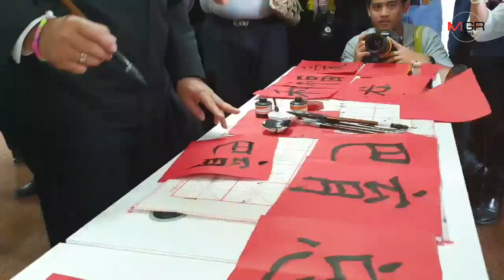“ลุงตู่” อ้อนคนคอน “รักจั่งฮู้” ขอให้รักรัฐบาล พบใครทุจริตให้แจ้งมา รับมีคลื่นลมแต่เดี๋ยวก็สงบ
13/09/2019 “ลุงตู่” อ้อนคนคอน “รักจั่งฮู้” ขอให้รักรัฐบาล พบใครทุจริตให้แจ้งมา รับมีคลื่นลมแต่เดี๋ยวก็สงบ

นายกฯ พบปะชาวนครฯ ที่โรงเรียน อบจ.1 อ้อน “รักจั่งฮู้” บอกไม่ได้มาหาเสียง แต่มาขอความร่วมมือ ขอให้รักรัฐมนตรี รักข้าราชการ ใครไม่ดีให้แจ้งมา โดยเฉพาะเรื่องทุจริต ยอมรับขณะนี้มีคลื่นลมแต่เดี๋ยวก็สงบ ก่อนไปสักการะพระบรมธาตุเจดีย์ ด้านประชาชนเสนอช่วยขึ้นทะเบียนเป็นมรดกโลก